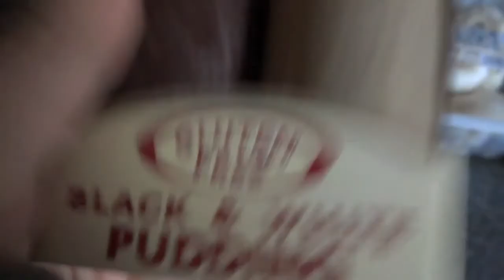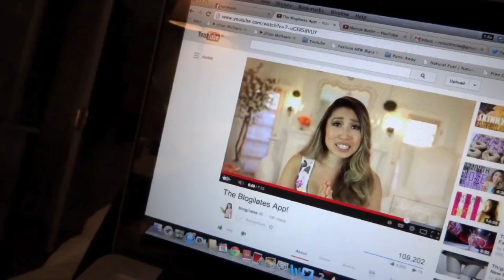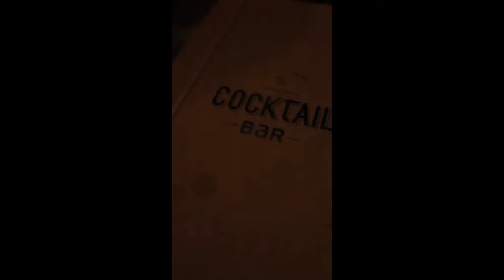VLOGMAS | 15th + 16th | RoisinThora